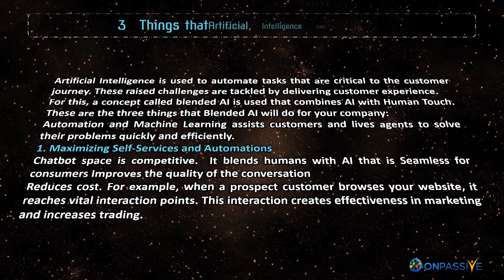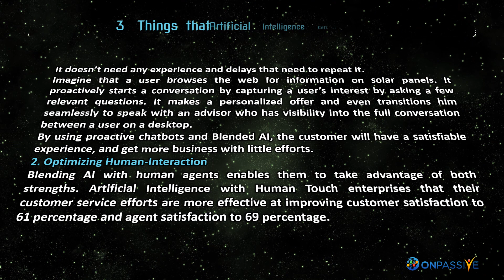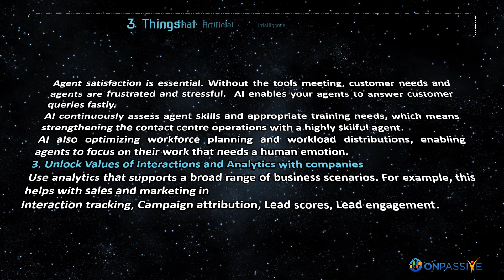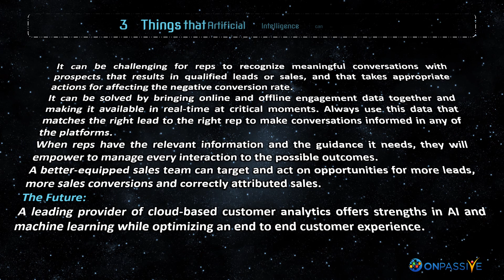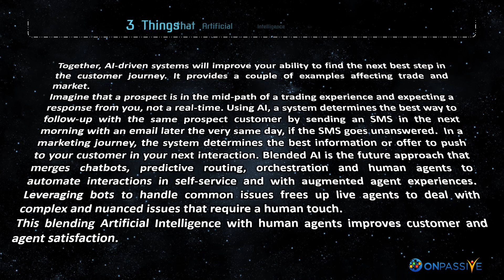3 Things that Artificial Intelligence can do for a Company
LINKS COMING HERE SOON
While artificial intelligence or AI is drastically remodeling how work gets done and who does it, the technology’s more significant impact will be to augment human abilities, and not replace them. A survey has found that businesses accomplish the most notable performance improvements with humanity in artificial intelligence.

After all, what comes instinctively to humans, like interpersonal communication, can be complicated for AI, while simple AI and blockchain jobs such as transcribing data remain challenging. Humanity in artificial intelligence can help double-check for mistakes and help increase each other’s’ abilities. By combining human expertise and AI-powered functions, businesses can reap the benefits of AI across industries.